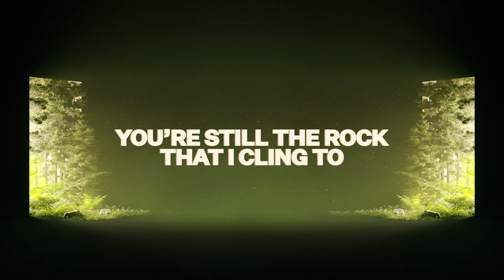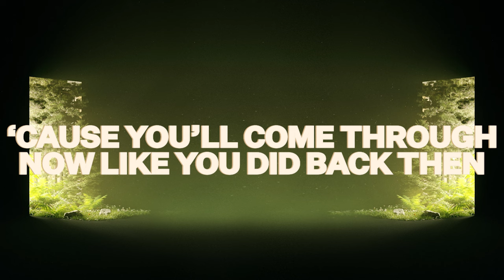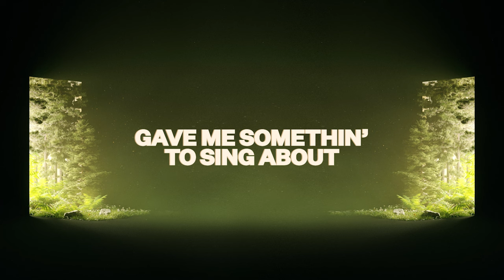Time And Time Again (Lyric Video) - Bethel Music, Josh Baldwin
The official lyric video for "Time And Time Again" by Josh Baldwin.

Written by Josh Baldwin, Hank Bentley, and Mack Brock

© 2022 Bethel Music Publishing (ASCAP) / Glory Ghost Publishing (ASCAP) (admin by Bethel Music Publishing) / Capitol CMG Paragon (BMI) / Songs By That Dog Will Hunt (BMI) / Jetfighter Music (BMI) (adm at CapitolCMGPublishing.com). All Rights Reserved. Used by Permission.
CCLI#: 7209679